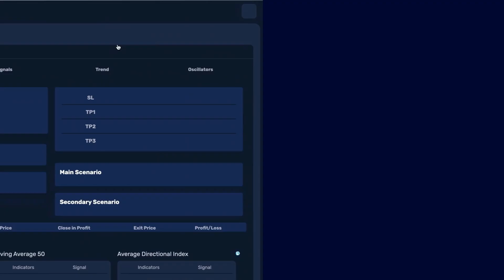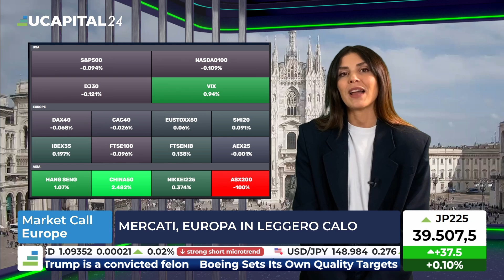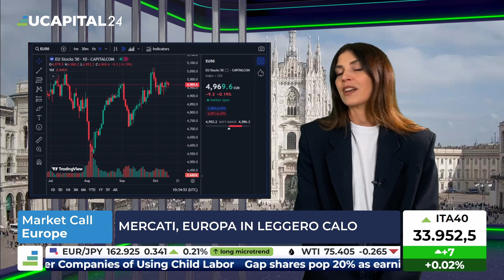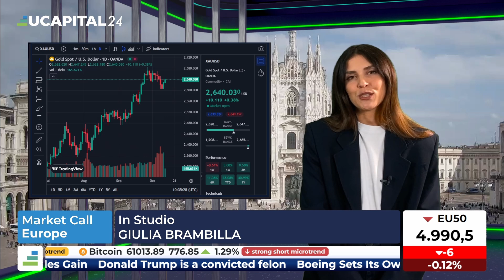Aggiornamento live listini vecchio continente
Le borse europee si muovono con cautela nell'ultima seduta della settimana, mentre gli investitori aspettano l’avvio della nuova stagione delle trimestrali statunitensi e sperano in possibili annunci di stimoli fiscali da parte di Pechino nel weekend per sostenere l’economia cinese. Sul fronte macroeconomico, negli USA gli ultimi dati mostrano un’inflazione e richieste di sussidi di disoccupazione leggermente superiori alle attese. Sul mercato obbligazionario, si registra un aumento degli acquisti sui titoli di Stato francesi. In Germania, l’inflazione ha continuato a rallentare a settembre, attestandosi a +1,6% su base annua rispetto al +1,9% di agosto. Nel Regno Unito, invece, il PIL ad agosto è cresciuto dello 0,2% su base mensile.